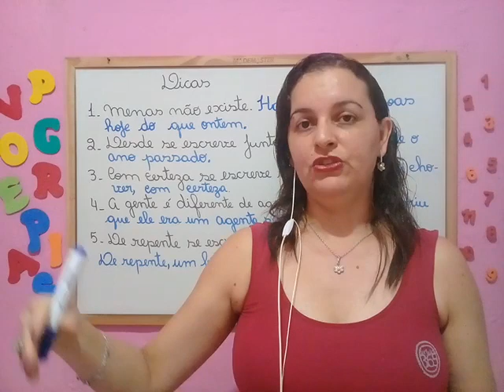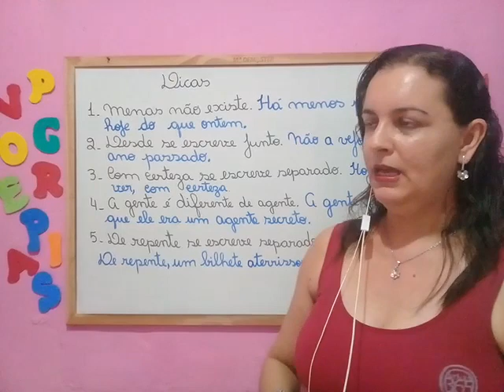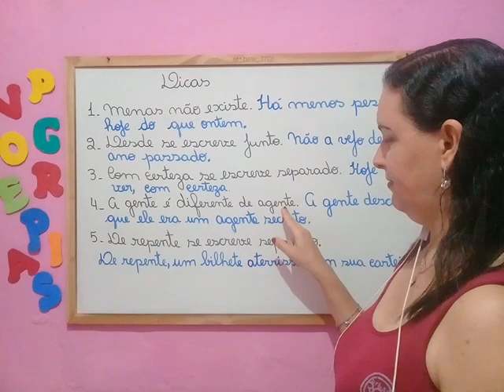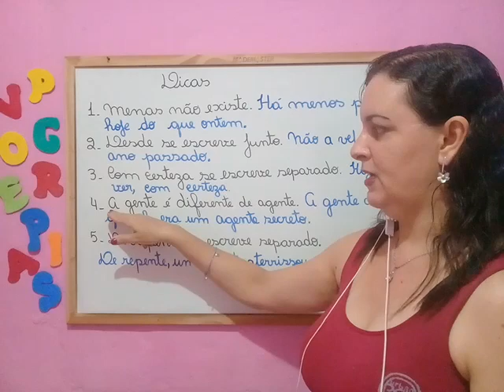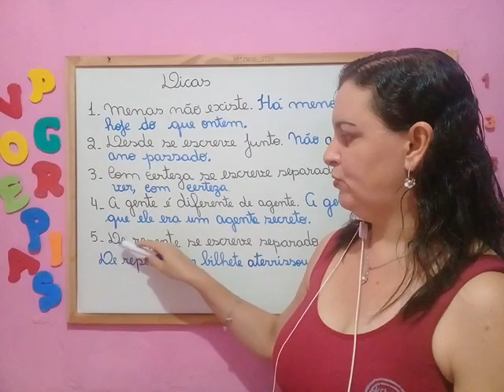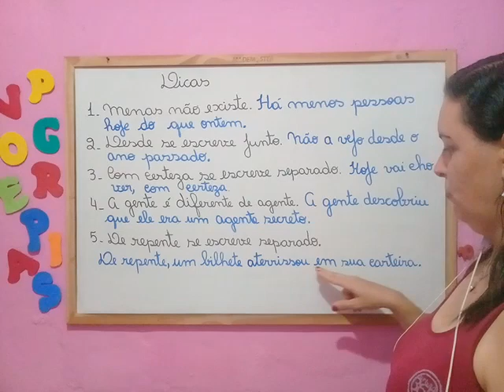🌟Quando Usar? A GENTE E AGENTE, COM CERTEZA, DE REPENTE... [Prof°. Nádja Sicleide]🌟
Nesse vídeo eu irei falar sobre USO CORRETO DAS PALAVRAS: A GENTE E AGENTE, COM CERTEZA, DE REPENTE, DESDE, MENAS E MENOS.
"Nádja Sicleide "Assim Eu Aprendo" "aulas para ensino fundamental" "português" "matemática" "aula" "atividade" "1ºano" "2ºano" "3ºano" "4ºano" "5ºano" "EJA" "travessia" "uso" "correto" "das palavras" "a gente" "agente" "de repente" " com certeza" "desde" "menos" "menas"